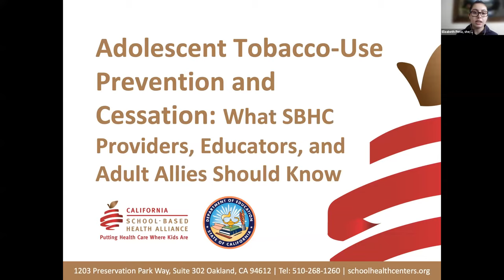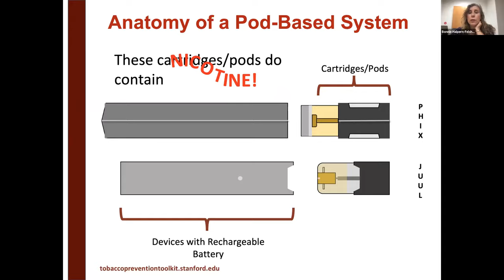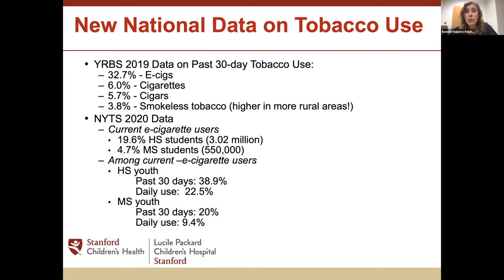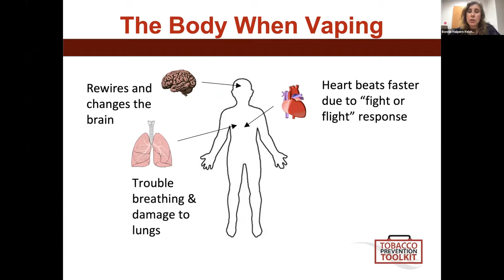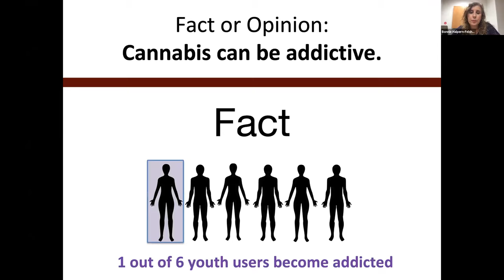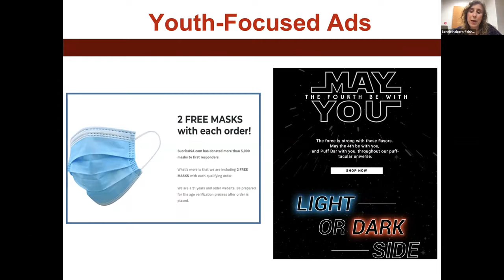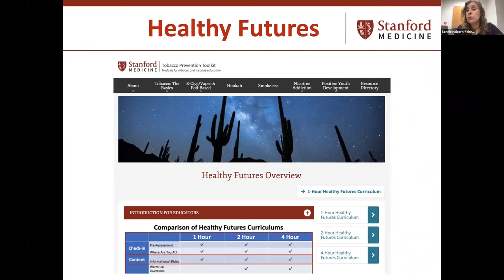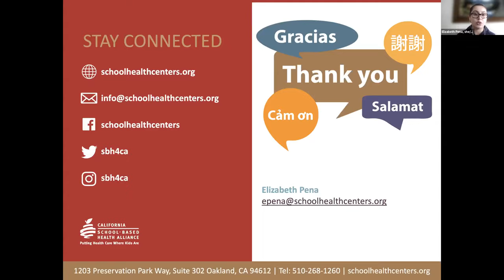Adolescent Tobacco Prevention & Cessation for School Health Providers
Tuesday, June 8, 2021: Learn about adolescent tobacco-use prevention and cessation practices, marijuana, vaping 101, and the impacts of the COVID-19 pandemic on youth tobacco use prevention efforts.

Presenter: Bonnie Halpern-Felsher, PhD, FSAHM, Founder and Executive Director, Stanford University Tobacco Prevention Toolkit and the Cannabis Awareness and Prevention Toolkit